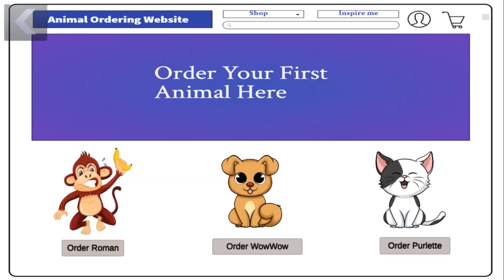Scary Robber Home Clash _New Update _ Gameplay Walkthrough Part 20 New Prank Funny Game Android/IOS